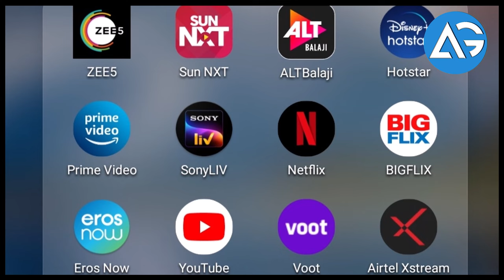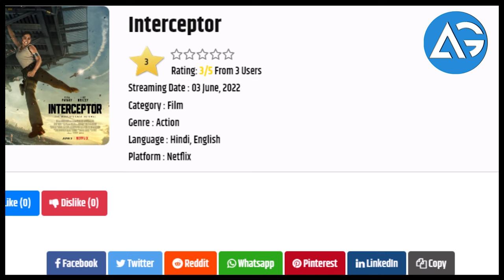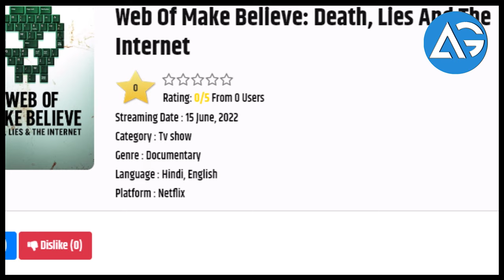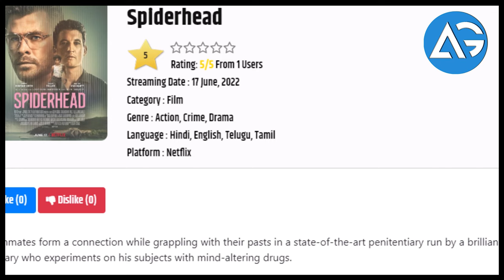Bhool Bhulaiyaa 2, Peaky Blinders S6, Spider Head, Kung Fu Panda, And Many More Streaming Updates...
1 LIKE = More Motivation!